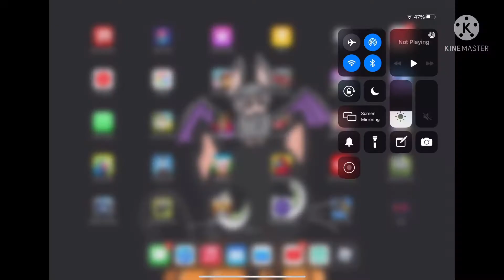Bee swarm simulator part 1